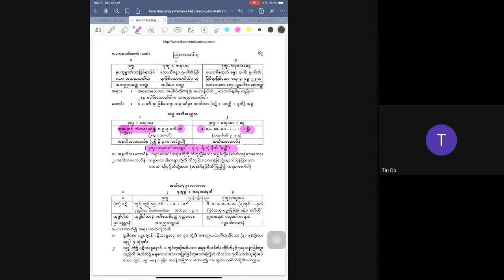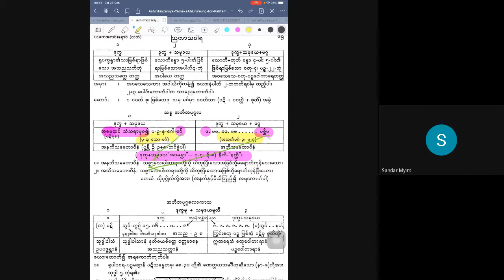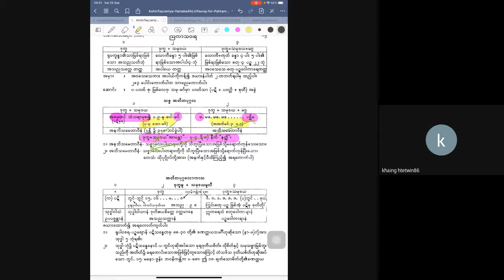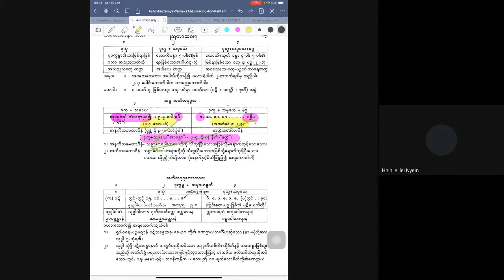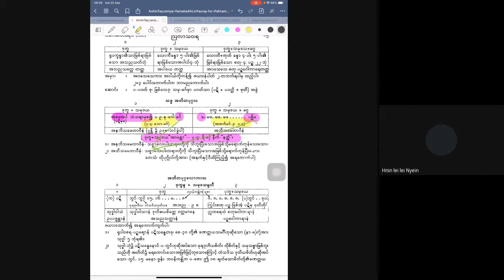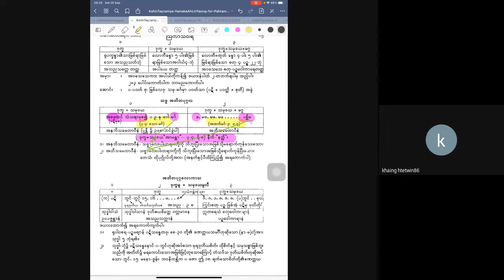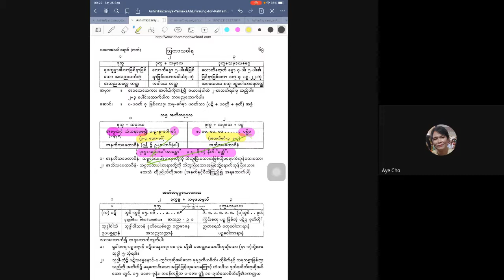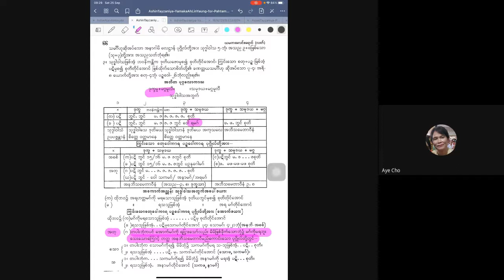ပဋ္ဌာန်းအလင်းရောင်ဆရာတော်_သစ္စယမိုက်သင်ခန်းစာ(၈)_20210925